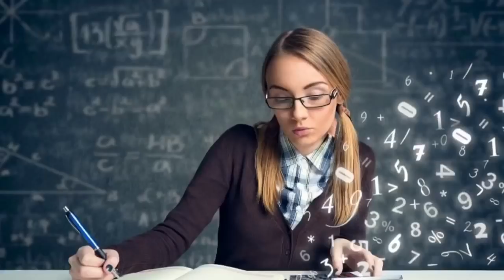Shining Star Education - Abu Dhabi, UAE - Abacus, Vedic Maths, Spelling, Handwriting, Art & Computer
Shining Star Education - in a minute.